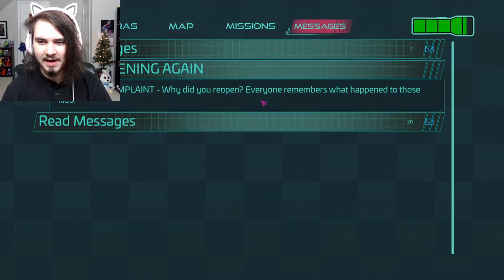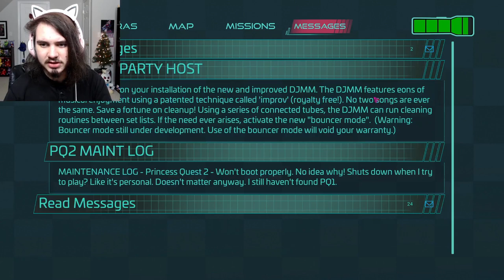DJ MUSIC MAN IS CHASING AFTER ME!! | Five Nights at Freddy's: Security Breach - Part 7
Five Nights at Freddy's (FNAF) Security Breach DJ MUSIC MAN BOSS FIGHT!! Part 7!